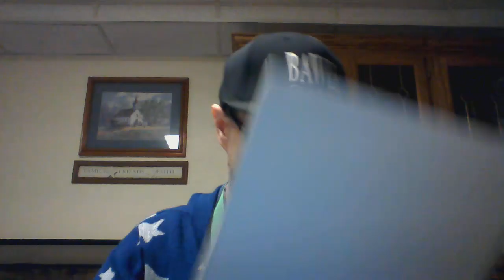C4 Starburst Pink Strawberry 8-18-24 Part 3!